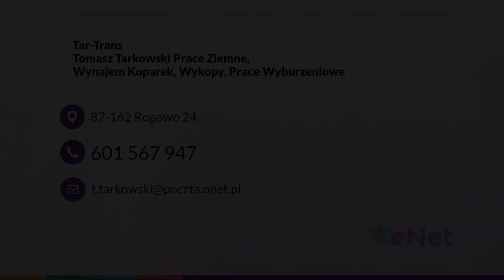Prace ziemne Rogowo Tar-Trans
PraceZiemne to nasza specjalność. W tym zakresie oferujemy między innymi niwelację i wyrównywanie terenu. Zajmujemy się wykopami fundamentowymi, a także wykopami liniowymi pod przyłącze energetyczne, sanitarne i grzewcze. W skład naszej oferty wchodzi korytowanie pod wjazdy i pod drogi dojazdowe. Uzupełnienie oferty to kruszenie gruzu i transport materiałów sypkich.